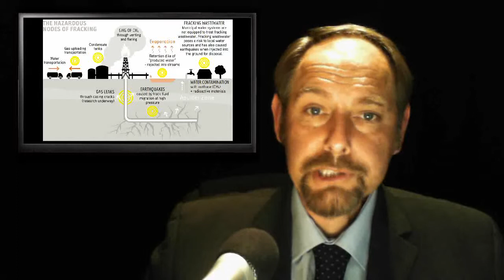What the Frack - Turkey Prejudice - Africa Billions - Ukraine Warning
Today's stories:

1. European Union officials pledge $1.4B to help former Caribbean colonies

2. Russia Warns Ukraine Against EU Deal

3. The European Union to provide €124 million in support to the African Union Mission in Somalia

4. EU mulls legal move against Italy over Ilva steel plant emissions

5. EU 'prejudice' blocks Turkey's membership, says ministers